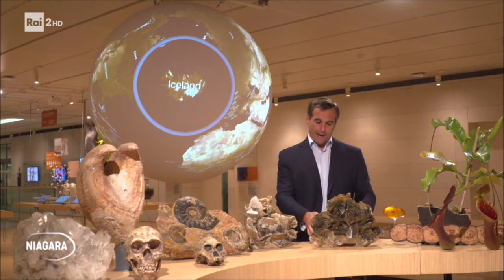Valerio Rossi Albertini - Idroelettrico, energie rinnovabili dalla forza dell'acqua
Niagara - Quando la natura fa spettacolo (rai2), puntata del 15 ottobre 2018. Valerio Rossi Albertini fisico e divulgatore scientifico.